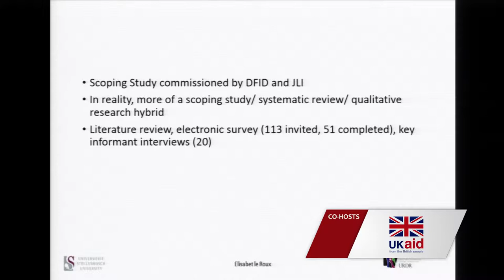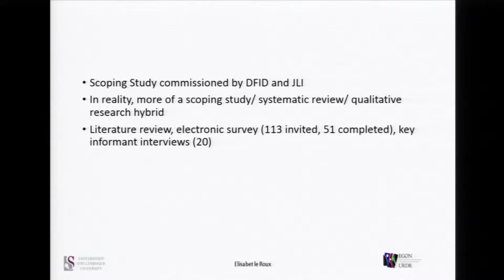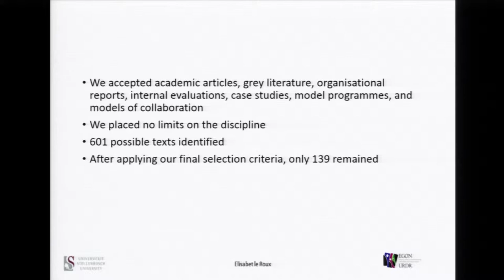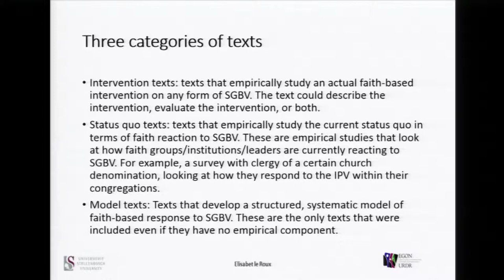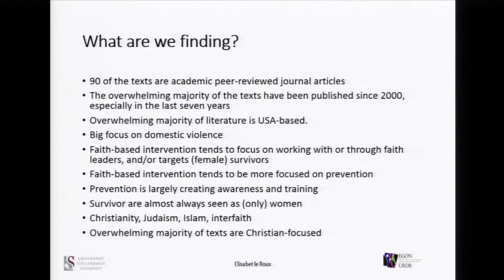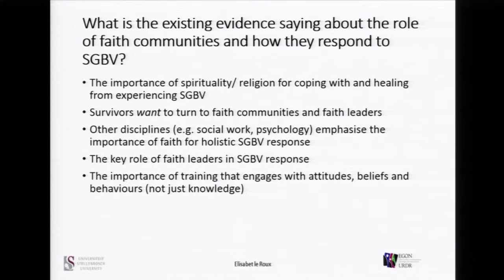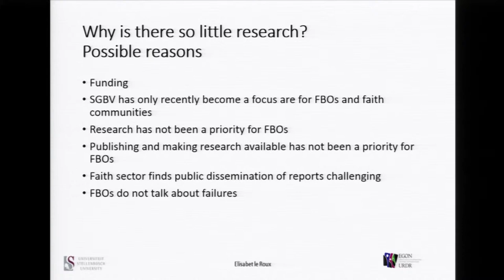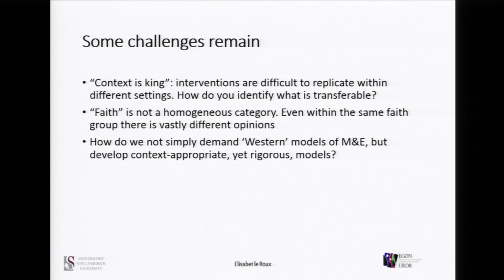Elisabet Le Roux | Sexual & Gender-based Violence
Elisabet Le Roux, Stellenbosch University, provides an overview of evidence for the Sexual & Gender-based Violence session.

Religion & Sustainable Development: Building Partnerships to End Extreme Poverty, Washington, DC.

The conference co-hosts: WBG, BMZ (implemented by GIZ), USAID, DFID, GHR Foundation, World Vision, and JLIF&LC.